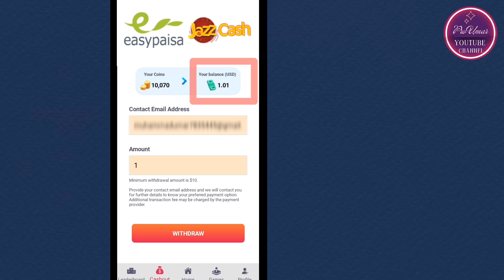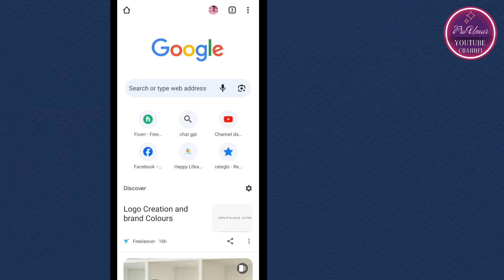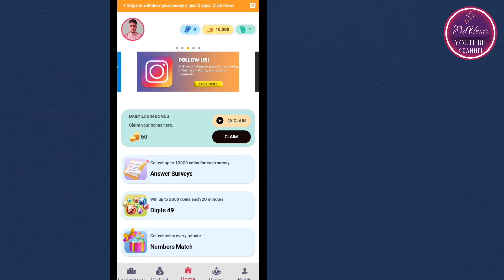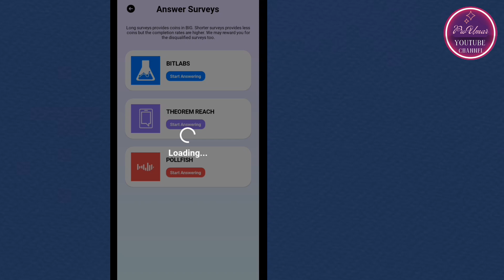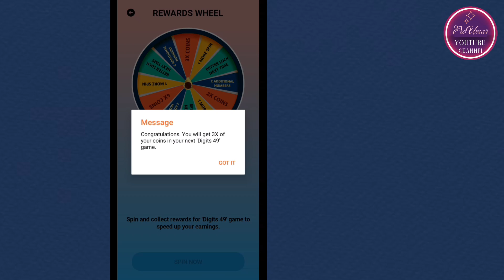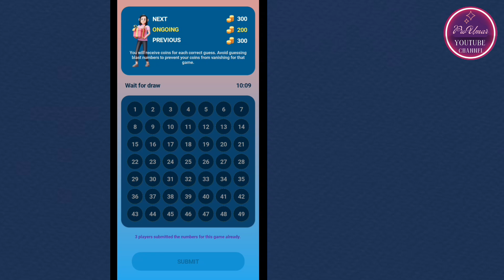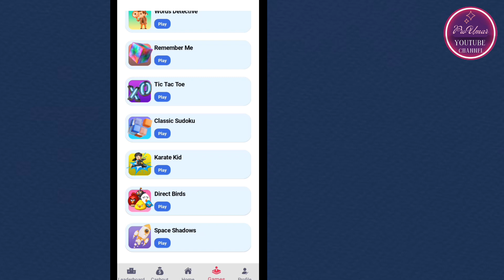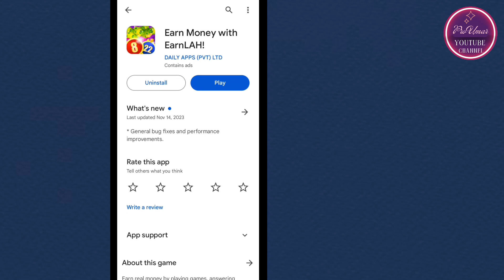New Pakistani earning app | Earning App withdraw jazzcash easypaisa | Online earning in Pakistan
Assalam O Aliakum!!!  Ready to turn your spare time into real earnings? Look no further! In this video, we unveil a game-changing Pakistani earning app that not only lets you earn online but also allows seamless withdrawals to JazzCash and EasyPaisa.